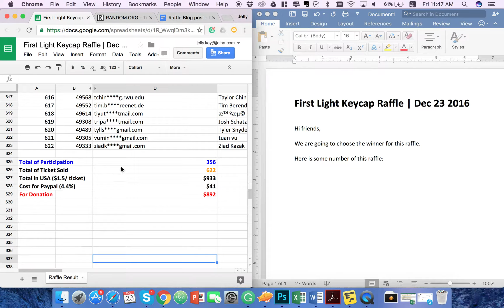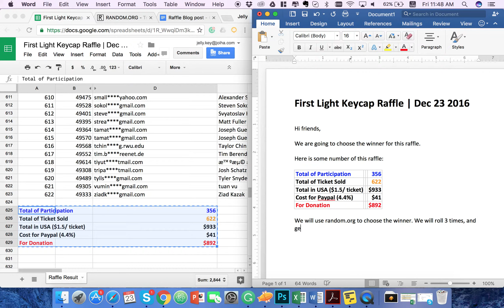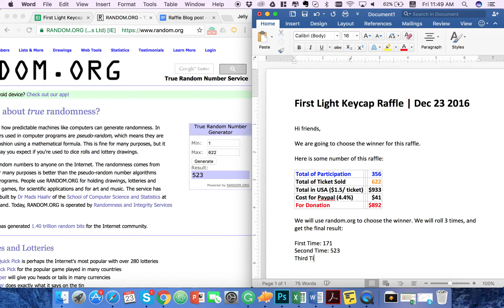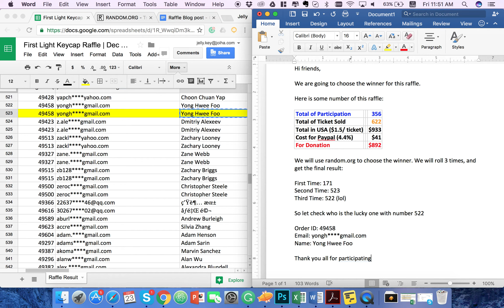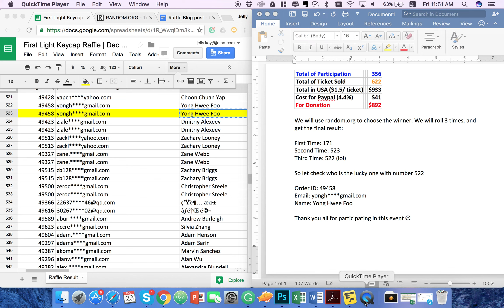First Light Keycap Raffle Dec 23 2016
This Jelly Key Is One Of A Kind, Therefore It's Uniqueness Cannot Be Reproduced. The Artisan Is Mainly Made Out Of Wood, Mixed With A Touch Of Sunlight, And Magic Gold. Its Carefully Shaped And Polished To Perfection. A Rare And A Special Keycap To Add To Your Jelly Key Collection.